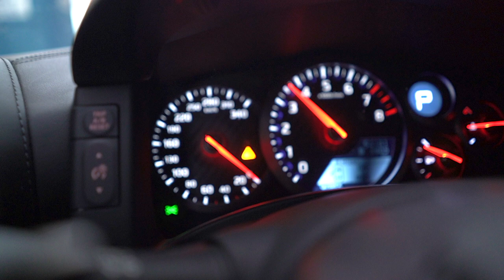LE BRATA - CHERRY CHERRY LADY (OFFICIAL VIDEO 2022)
Dieter bohlens hit wurde nachgesungen von mir !!
folgt meinem kanal auf tik tok : Le_Brata